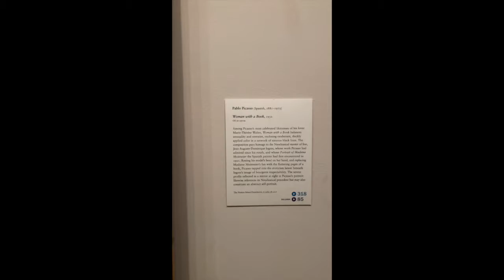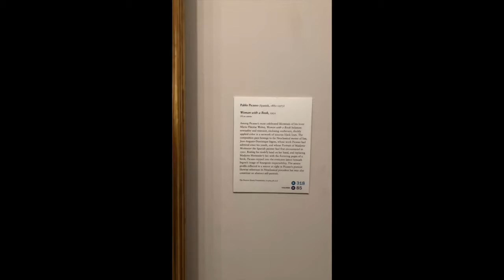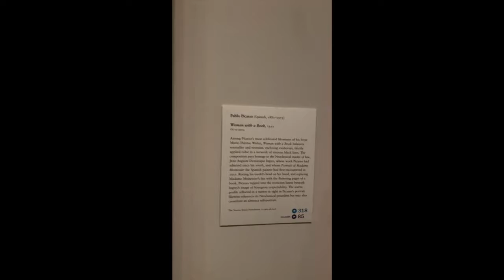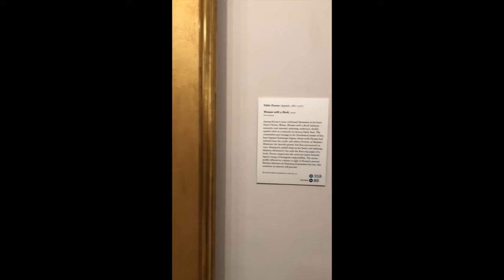Art Critic Video